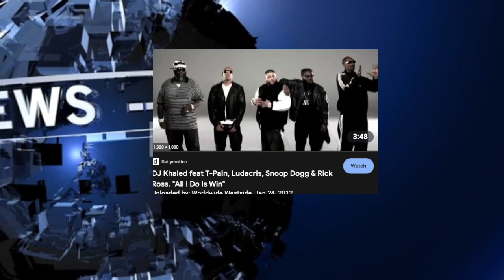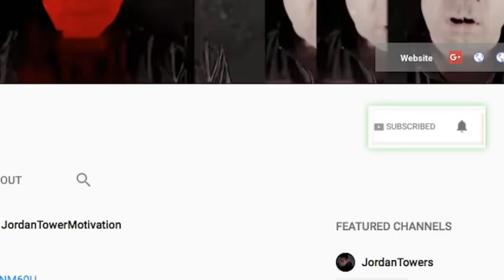DJ Khaled DISLOYAL to T PAIN Used Him for His Music Talent then Replaced Him with FUture